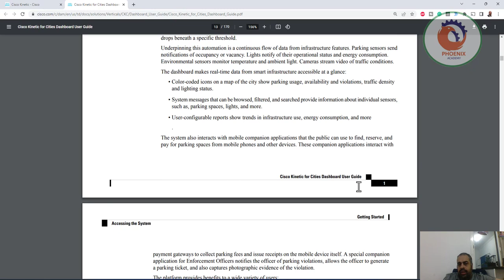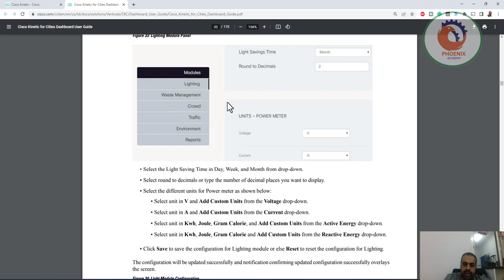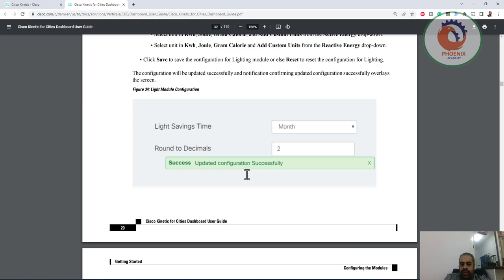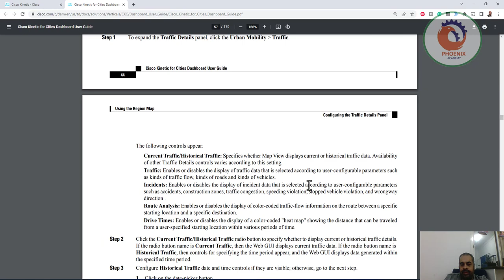Cisco Kinetic ادارة المدينة الذكية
❤️ روابط التواصل
✅ انستجرام